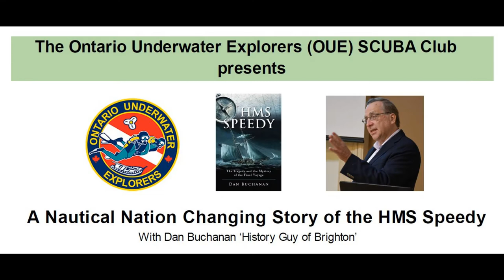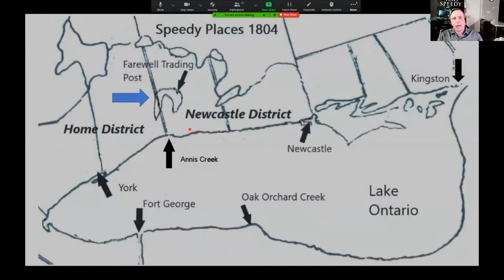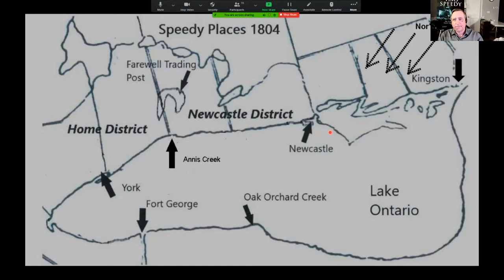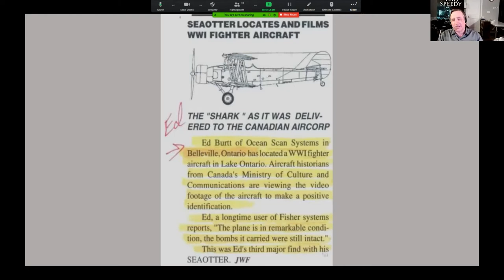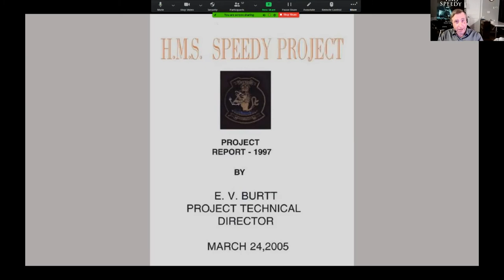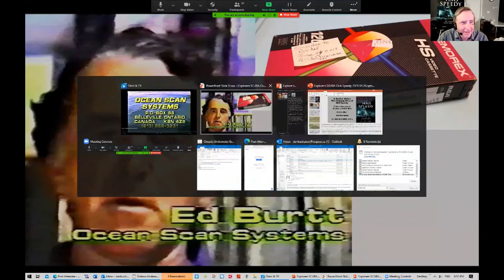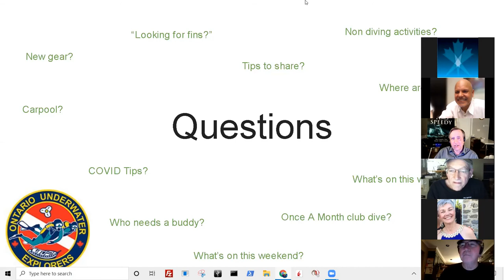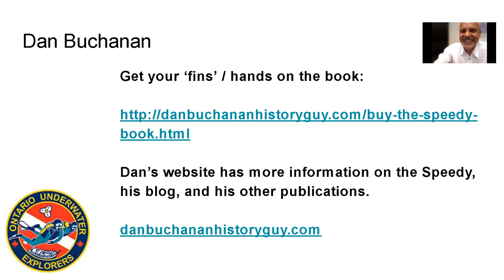A Nautical Nation Changing Story of the HMS Speedy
Dan Buchanan shares the history of the gunboat HMS Speedy and its impact on Canada's development as a nation.  Newly uncovered underwater footage and records shared what may be her resting place.

The Author
Once you see the talk, visit the author in the flesh at Front Street Farmers’ Market in Trenton, ONTARIO on Saturdays from 8 am to 1 pm and at the Codrington Farmers’ Market on Sundays from 10 am to 1 pm. Come chat about the Speedy or other history for which Dan is sure to share his knowledge.
for more info.